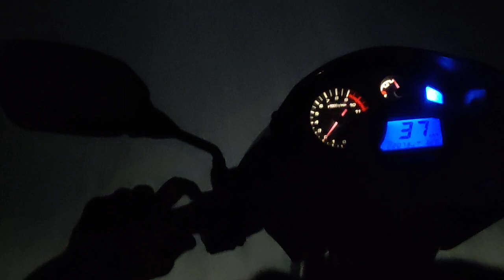Munshiganj To Dhaka Night Horror Travel Bike Ride - Scary Road Journey in Bangladesh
In this thrilling video, join us on a spine-chilling night bike ride from Munshiganj to Dhaka in Bangladesh. We capture every moment of our journey

Join us on an exhilarating night bike ride from Munshiganj to Dhaka in Bangladesh, as we capture every moment of our thrilling journey. This video is a must-watch for adventure seekers and travel enthusiasts who are looking for an adrenaline rush.

Our journey begins in Munshiganj, where we start our engine and head towards the bustling city of Dhaka. The roads are dark and eerie, with only the headlights of our bikes illuminating the way. As we ride through the night, we encounter various challenges such as navigating through narrow roads, dodging potholes, and avoiding other vehicles.

Despite the challenges, we remain determined to reach our destination and capture every moment of our adventure. Along the way, we stop to take in the breathtaking views of the countryside and the vibrant cityscape of Dhaka.

This video is a testament to the spirit of adventure and the thrill of exploring the unknown. So, come along with us and experience the rush of a night bike ride from Munshiganj to Dhaka.

💯Our Business Page Link Order Any Kind Of Product Contact This